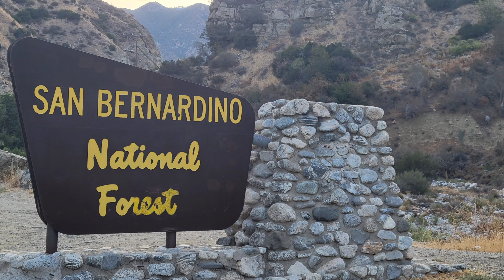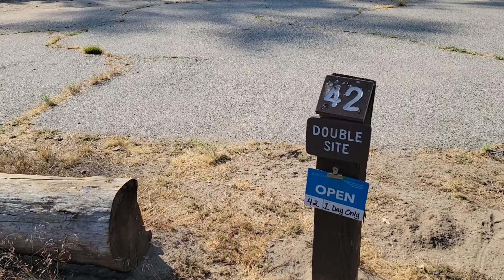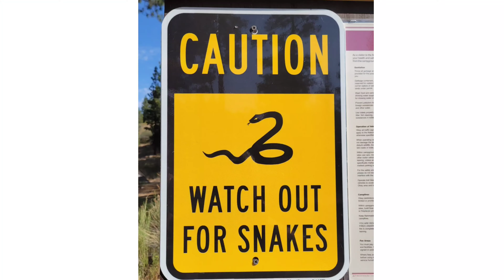Barton Flats Campground, Angelus Oaks, CA.